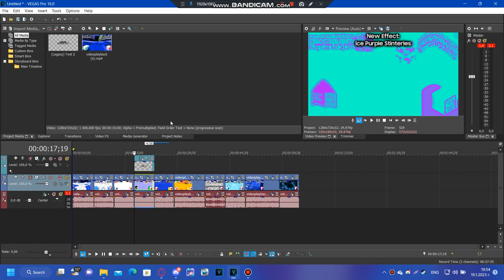How to make Ice Purple Stinterles {New Effect | Tutorial Only}